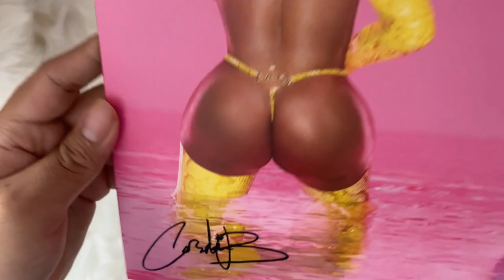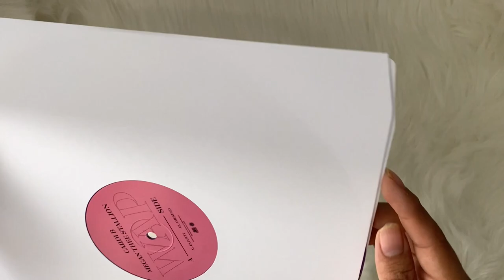cardi b - wap (vinyl unboxing)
unboxing of cardi b single, wap. this limited edition pressing comes pressed on a colored purple vinyl 12' record.